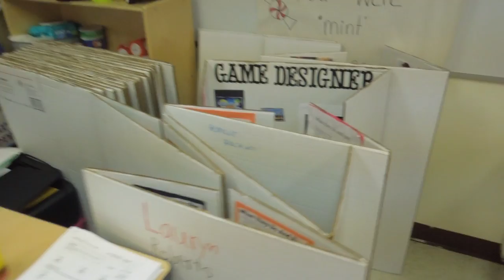BETTER THAN MY BEST | A TEACHER'S LIFE FOR ME EP10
After watching a few teacher vlogs, I became inspired to create my own. What is your districts teacher evaluation system?